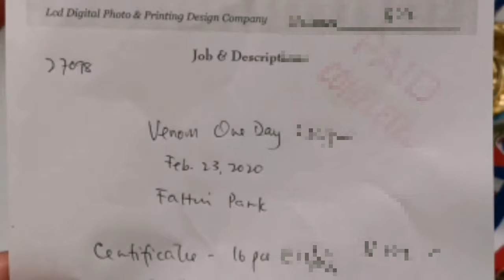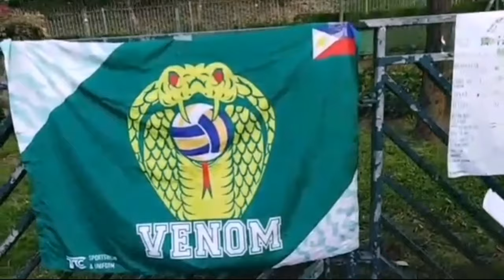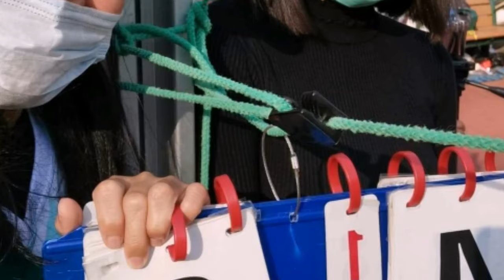Celebrity x-treme VENOM VOLLEYBALL ONE DAY LEAGUE FOR A CAUSE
The Moment of Team Venom VENOM VOLLEYBALL ONE DAY LEAGUE FOR A CAUSE

 TEAM VENOM VOLLEYBALL ONE DAY LEAGUE FOR A CAUSE

TEAM ADIK VS DPUNISHER
SBP VS IWASI FIGHTER
MIXTRICKZ VS BITCHES
LADY BLAZERS VS DPUNISHER
STICH VS TEAM ADIK
SBP VS BITCHES
LADY BLAZERS VS FALCON